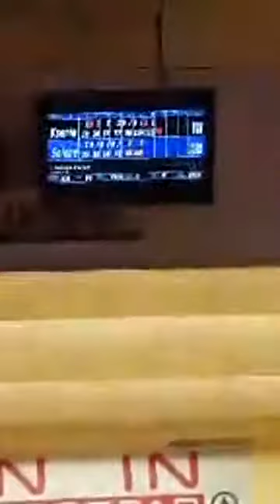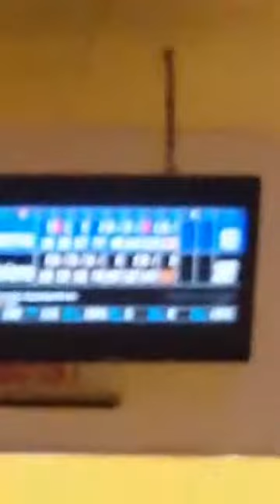Solène par Nathalie Mouveroux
Vidéo Direct Facebook de Nathalie Mouveroux. Solène Goron lors des 8 lignes du squad 2 ce 26 octobre 2017 à Vienne. Avec son accord et son aimable autorisation pour la diffusion sur cette chaine Youtube.